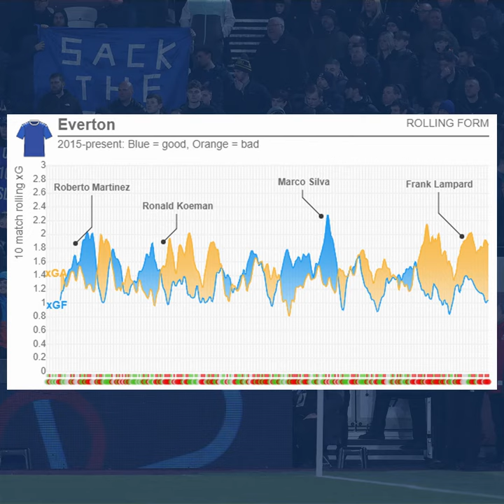Everton's BIGGEST Mistake under Farhad Moshiri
Everton have sacked manager Frank Lampard just short of one year after his appointment on Merseyside...but that's not the biggest mistake made by owner Farhad Moshiri!

Since he bought Everton in 2016, no Premier League club has had more than their seven permanent managers.

The owner is on the lookout for his EIGHTH manager in just six years at Goodison and has spent a staggering SEVEN HUNDRED million pounds.

Of all those he's placed in charge of the team, only ONE had them on the right track according to the data...

Joe Townsend runs the numbers.

For more analysis and previews, visit our